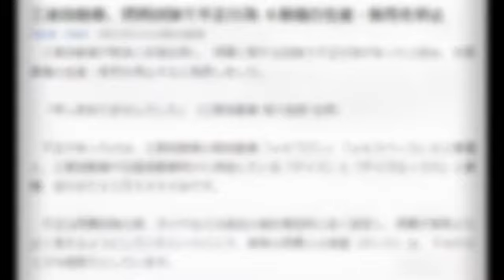【不正事件】三菱自動車、燃費試験で不正行為 ４車種の生産・販売を停止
TBS News i
TBS系（JNN） 4月20日(水)16時6分配信
　三菱自動車が緊急に記者会見し、燃費に関する試験で不正行為があったと認め、対象車種の生産・販売を停止すると発表しました。

　「申し訳ありませんでした」（三菱自動車 相川哲郎 社長）

　不正があったのは、三菱自動車の軽自動車「ｅＫワゴン」「ｅＫスペース」の２車種と、三菱自動車が日産自動車向けに供給している「デイズ」と「デイズルークス」２車種、合わせて６２万５０００台です。

　不正は燃費試験の際、タイヤなどの抵抗の値を意図的に低く設定し、燃費が実際よりよく見えるようにしていたということで、実際の燃費との乖離（かいり）は、５％から１０％程度だとしています。

　「この操作は意図的なものだと考えています。数字を良い燃費に見せようという意図があったのは確か」（三菱自動車 相川哲郎 社長）

　不正の動機については、“社内で設定した燃費目標を達成するために不正をした可能性は大きい”との認識を示しました。また、不正の結果、エコカー減税の額が本来より膨らみ、その分、国などの税収が少なくなった場合、三菱自動車は差額を負担するとしています。

　国土交通省は、三菱自動車に立ち入り検査をすると共に、詳しい報告を来週２７日までにするよう求めています。

　三菱自動車は、２０００年と２００４年に「リコール隠し」が発覚し、大きな問題となりました。（20日20:41）
最終更新:4月21日(木)8時4分TBS News i
引用元　ヤフーニュース【TBS News i】